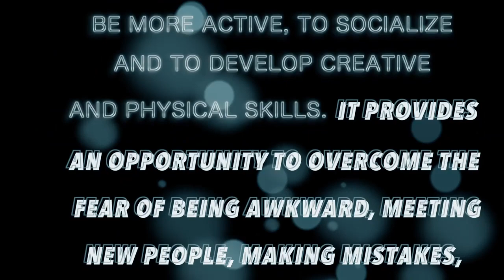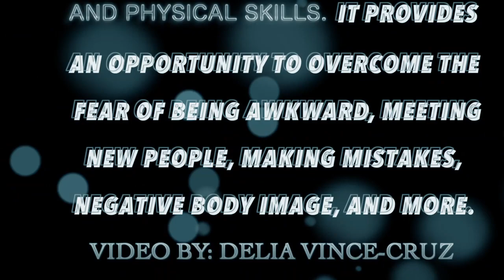Missionary Families of Christ Chapter 5 Servant Leaders Christmas Line Dance on December 10, 2022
Missionary Families of Christ Chapter 5 Servant Leaders Christmas Line Dance at St. Joseph Church in Lincoln Park, NJ on December 10, 2022